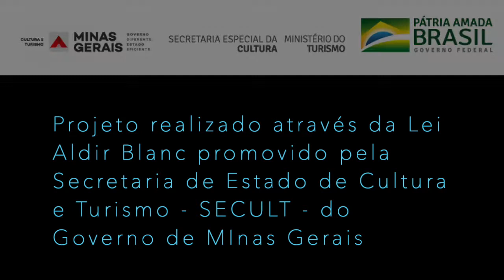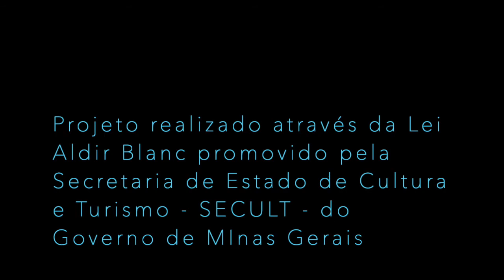Aula 4D - Despertando a Vontade de Cantar em Grupo - Pineal 3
Metodologias Inovadoras de Ensaio para Coros e Aquisição de Habilidades Culturais Interdisciplinares
Projeto realizado através da Lei Aldir Blanc promovido pela Secretaria de Estado de Cultura e Turismo - SECULT - do Governo de Minas Gerais
Aula 4D